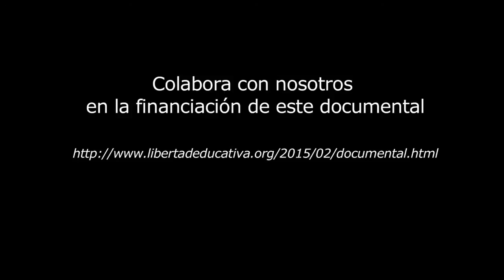Francisco J. Rubia, neurocientífico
Francisco J. Rubia habla de la importancia de la empatía en la educación.

No te pierdas nuestro documental sobre libertad educativa "Educación a la carta (La revolución pendiente)" y ayúdanos a financiar su realización.